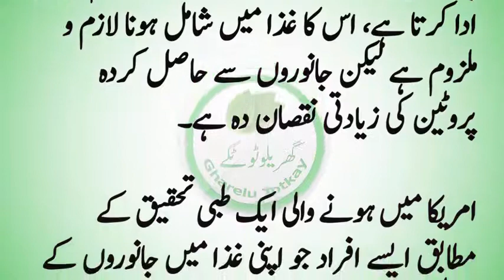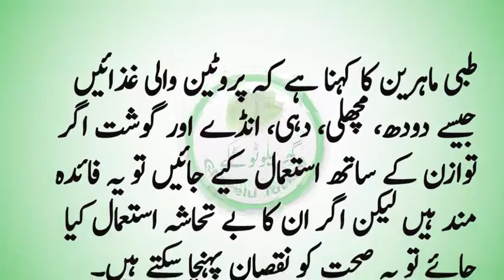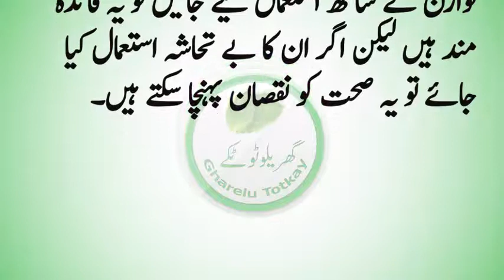Side effects of heavy intake of protein